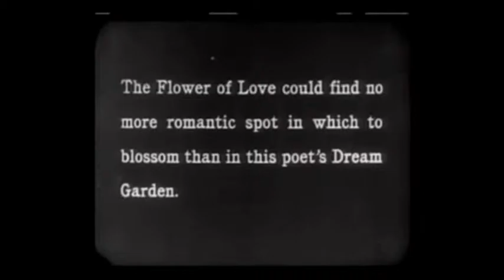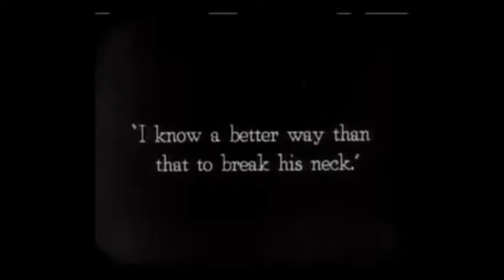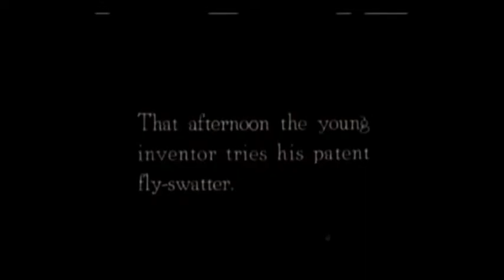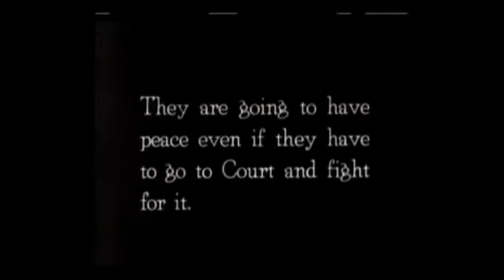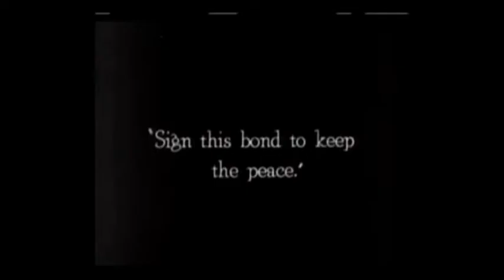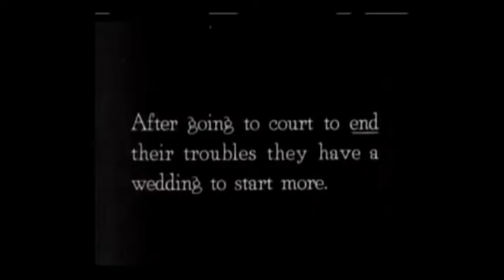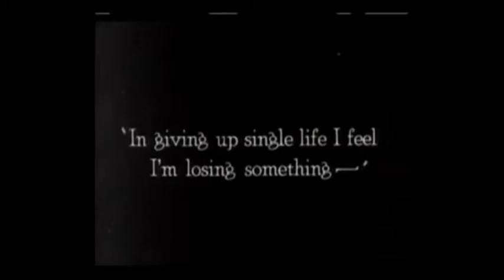"Neighbors" (1920) Ciclo Buster Keaton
Dos vecinos enamorados hacen todo lo posible, en contraposición con sus familias enfrentadas, para estar juntos.

Neighbors dirigida por Edward F. Cline y Buster Keaton